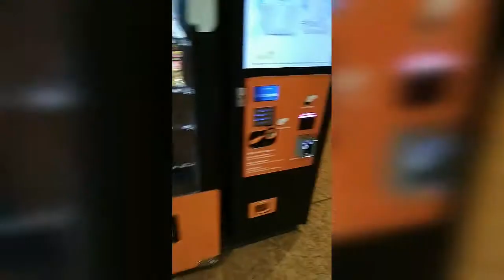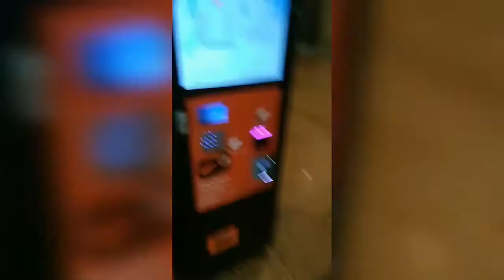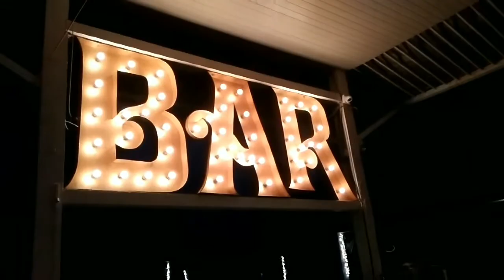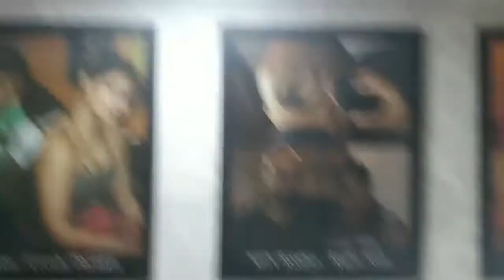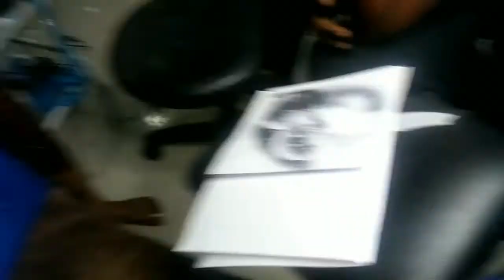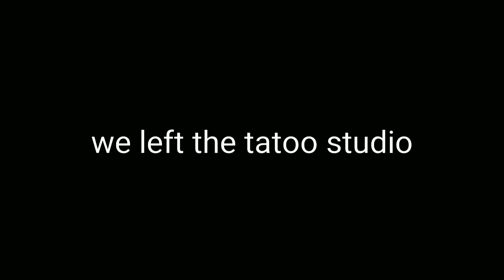GOA vlog | vlog -1 | SHOT BEING YT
This is not the complete blog cauz i have not shooter the whole trip
Editing vlogit, adobe premier pro